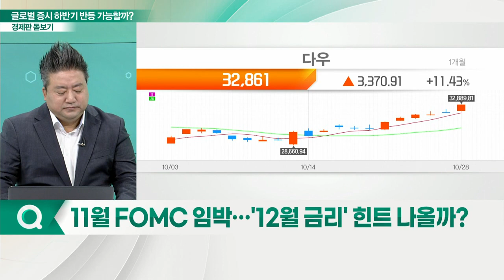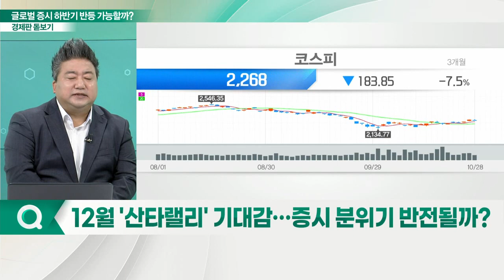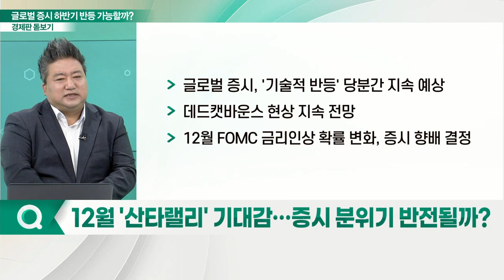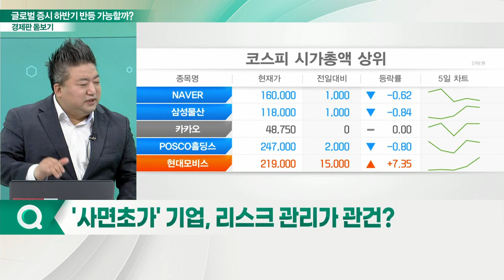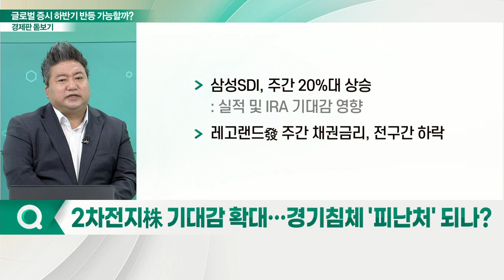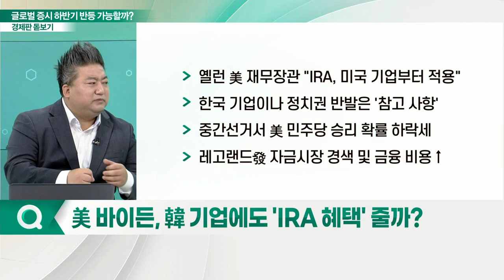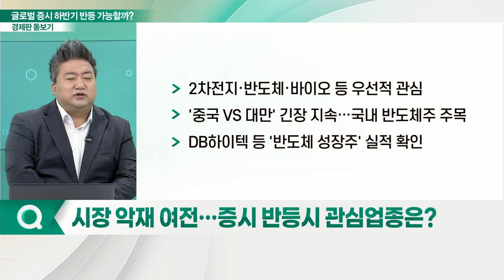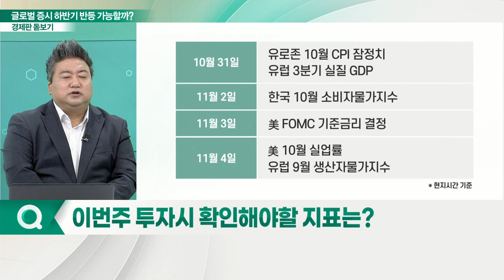힘 받는 美 연준 속도조절론... 글로벌 증시, 하반기 반등할까?_경제판 돋보기 (20221031)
Q. 11월 FOMC 임박… '12월 금리' 힌트 나올까?
Q. 12월 '산타랠리' 기대감… 증시 분위기 반전될까?
Q. '사면초가' 기업, 리스크 관리가 관건?
Q. 2차전지株 기대감 확대… 경기침체 '피난처' 되나?
Q. 美 바이든, 韓 기업에도 'IRA 혜택' 줄까?
Q. 시장 악재 여전… 증시 반등시 관심업종은?
Q. 이번주 투자시 확인해야할 지표는?